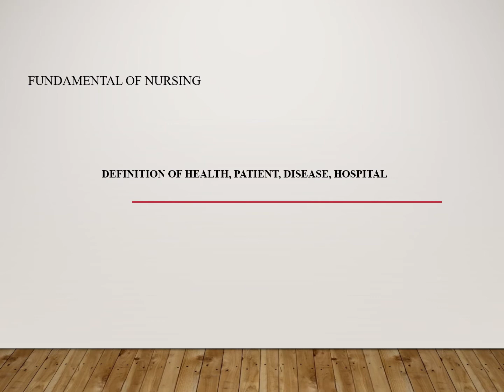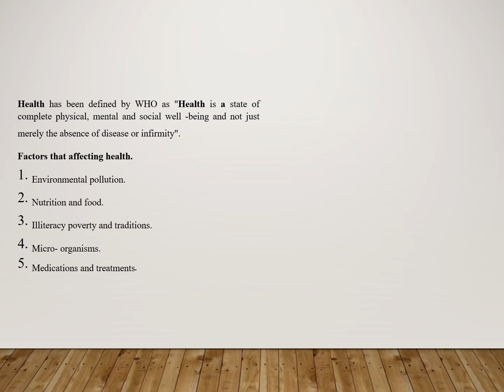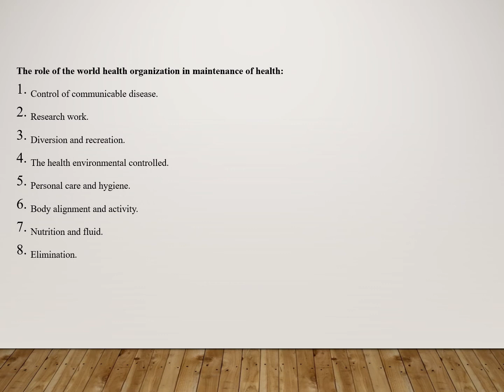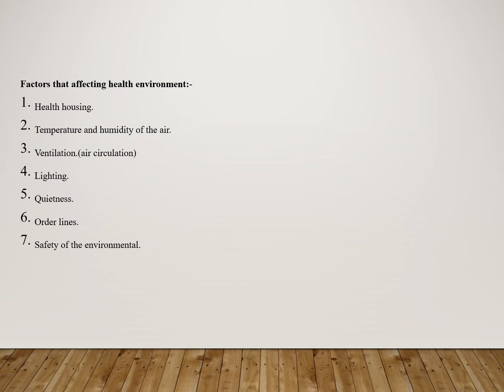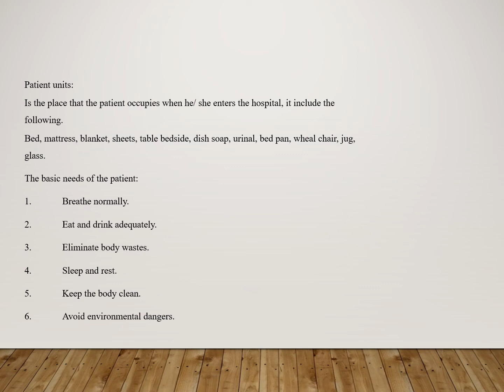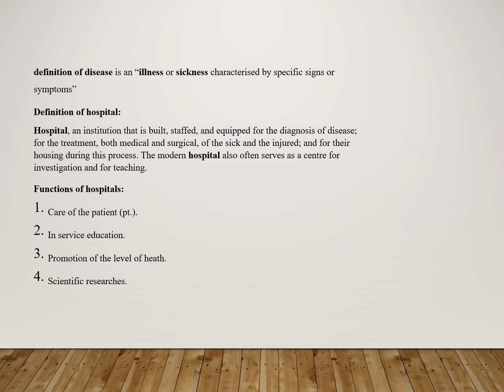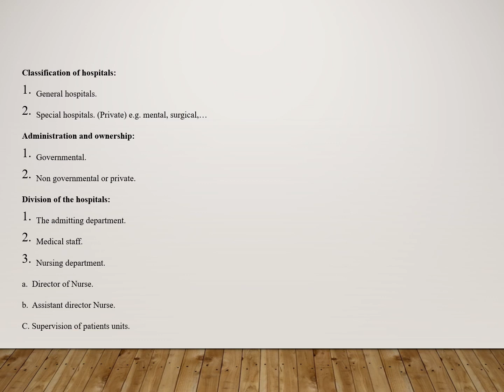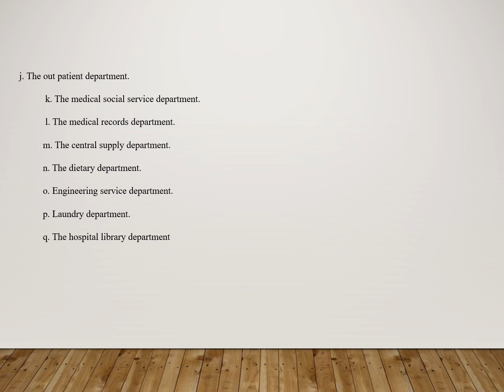lec1-Fundamental of Nursing